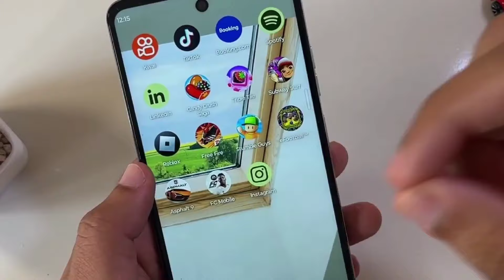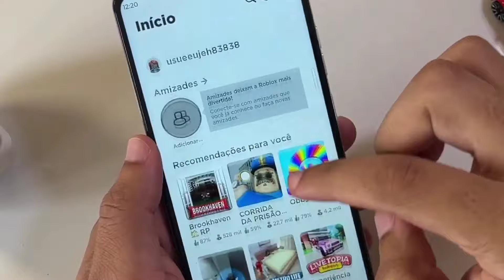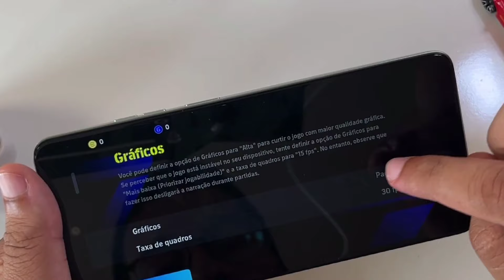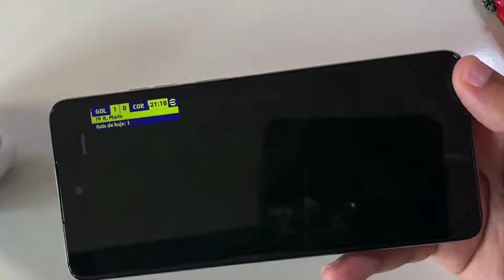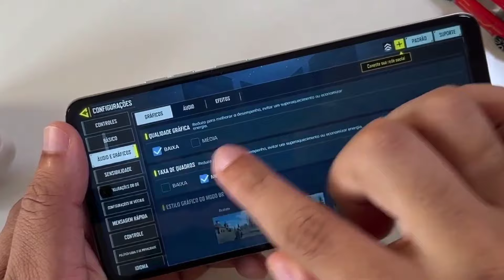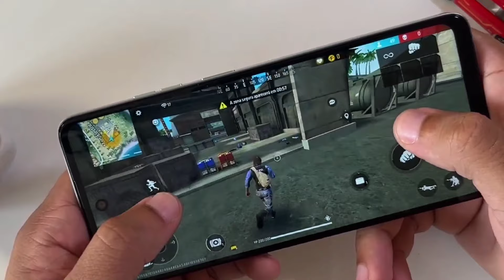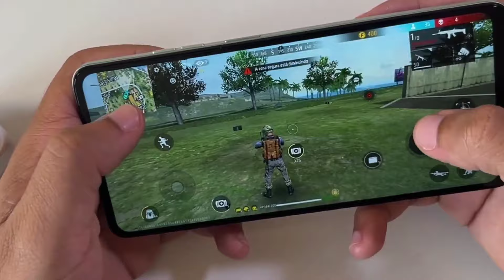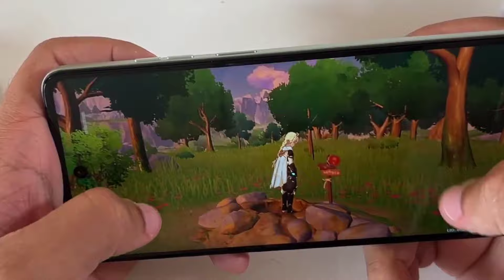MOTOROLA G24 TEST GAMING - PRUEBA DE RENDIMIENTO DEL MOTO G24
PRUEBA DE RENDIMIENTO DEL MOTOROLA G24